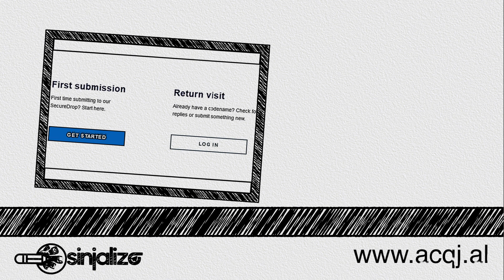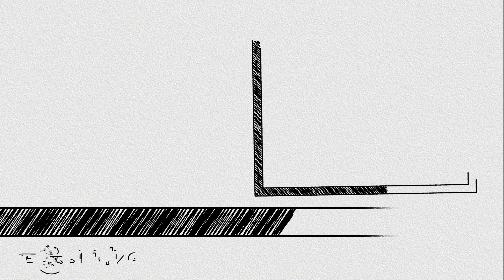GUIDA PERDORIMI SECUREDROP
Tashmë që keni shkarkuar dhe instaluar TOR Browser, jeni vetëm pak hapa larg aksesimit dhe përdorimit të platformës SecureDrop Sinjalizo!, dhe kontaktimit të gazetarëve tanë. Ndiqni hapat e treguar në video-guidën më poshtë për të përdorur platformën SecureDrop.